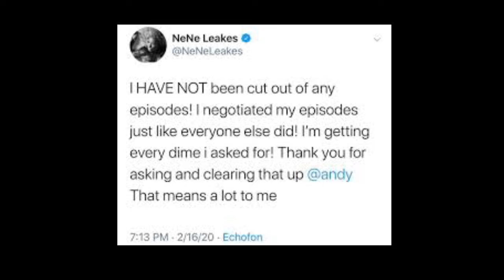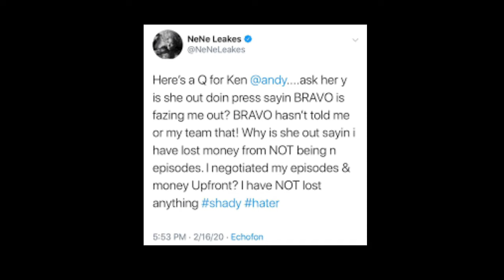NeNe Leakes From The RHOA | First You LOVED BRAVO & ANDY COHEN NOW YOU READY TO SUE THEM BOTH PART3